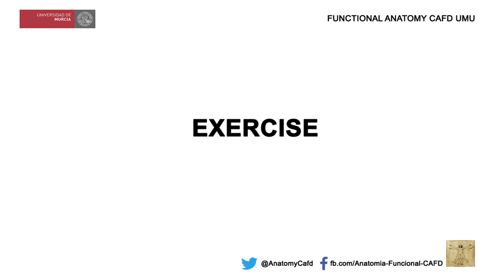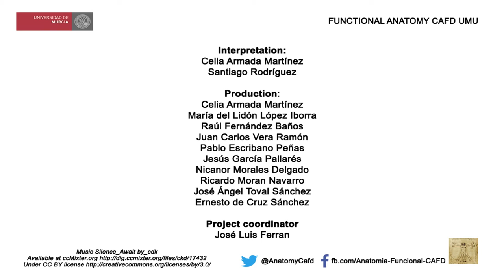Aesthetic Gymmanstic 3 - English